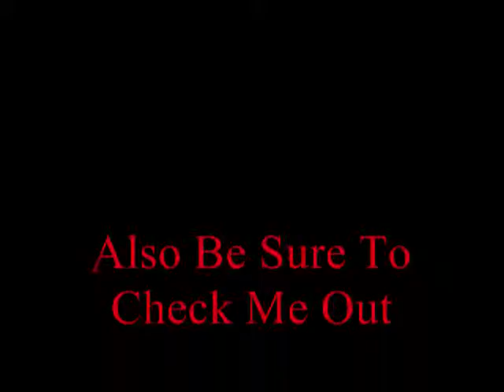jxl best 16 bars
JXL
BEST 16 BARS
TO JUST BLAZE TRACK